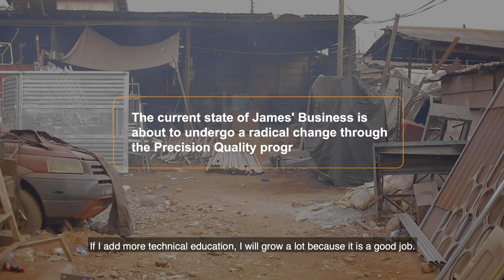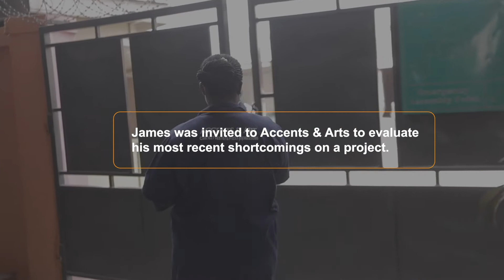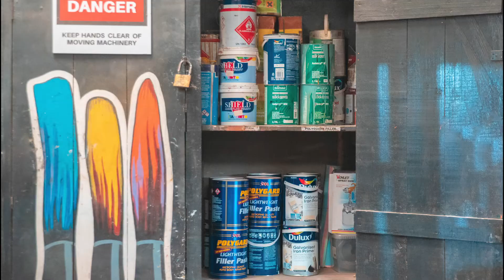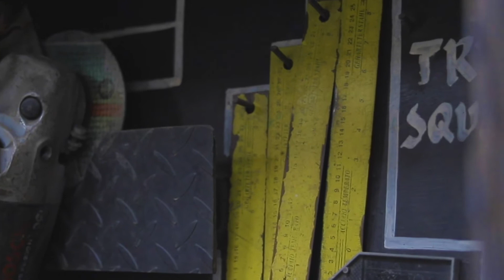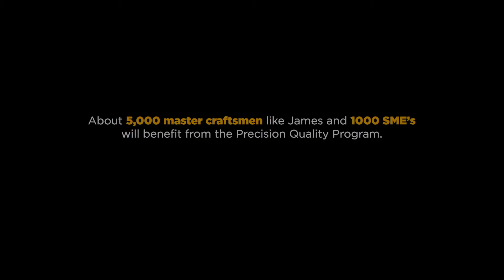Changing the Narrative : PRECISION QUALITY MATTERS.